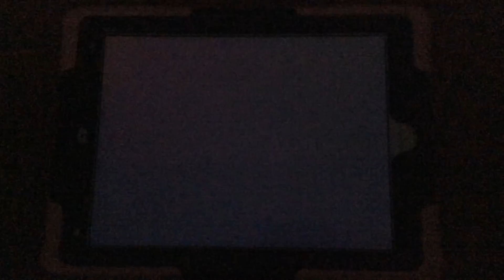Full house cutting it loose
Cutting it loose